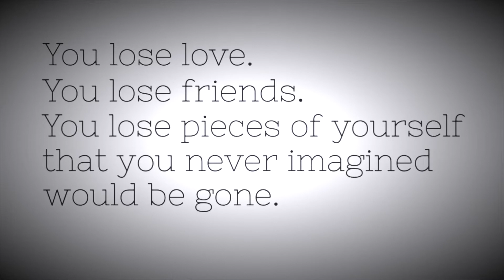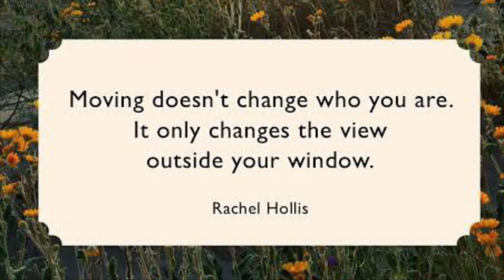LIFE CHANGES | Self Motivation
Change the way you look at things and the things you look at change. Change is painful, but nothing is as painful as staying stuck somewhere you don't belong. Those who cannot change their minds cannot change anything. All things are difficult before they are easy.

iMovie app allows you to record, edit and export your own professional looking HD movies on your iOS device -